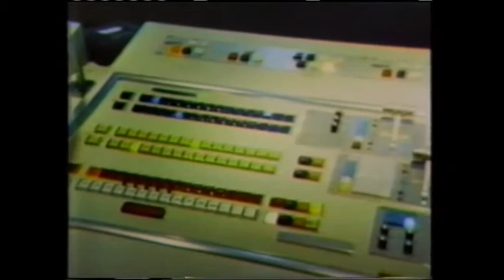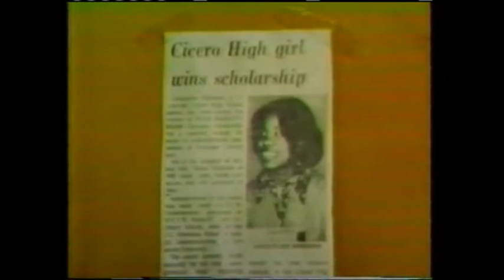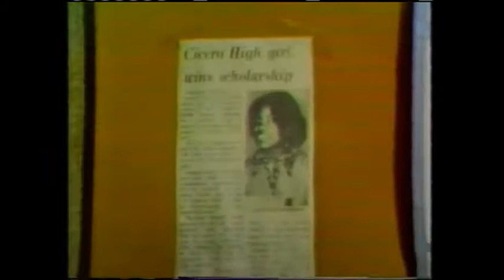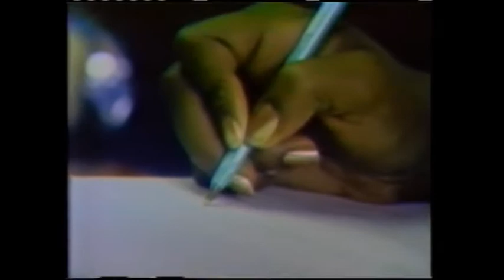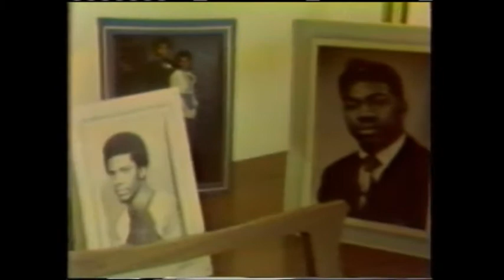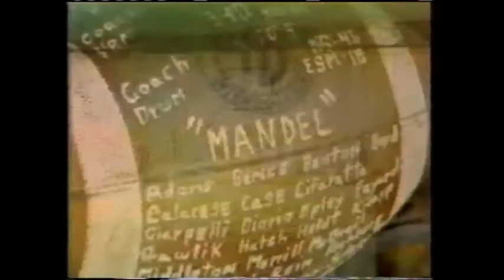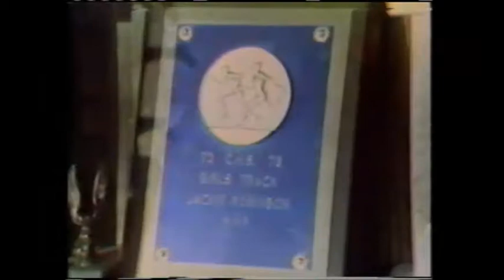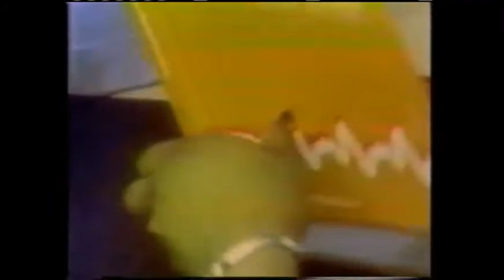JACKIE ROBINSON A